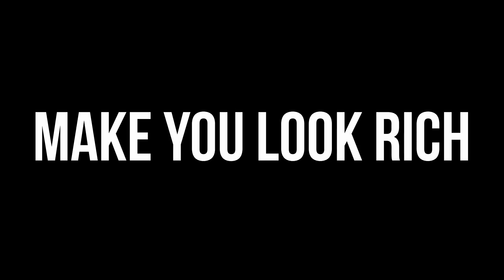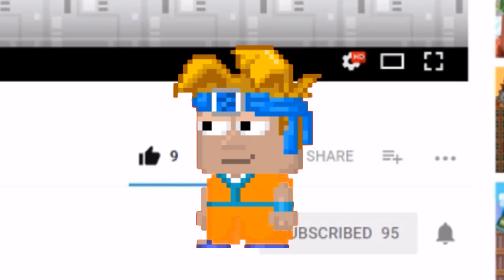Growtopia | What green screen can do in GT ? (VOTW)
Put a stuff machine and choose green block
Turn graphic to the lowest
U get a simple green screen behind XD !